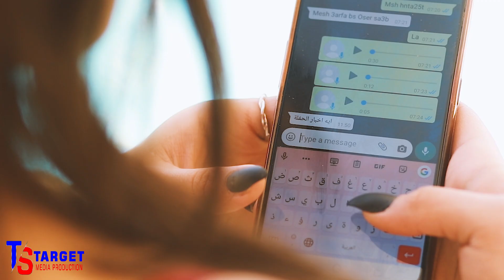الاعلان الرسمي مشروب " كوبا "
Official Trailer Drink Cuba
تنفيذ : TARGET STUDIO
اخراج : حسن جمال
مدير التصوير  : فؤاد الورداني
مساعد مدير تصوير : فهد جاد
تصوير وميكنج : شادى الخولى
ـــــــــــــــــــــــــــــــــــــــــــــــــــــــــــــــ
موديل شباب :
Nor Samir -  Mostafa Nabil
 Ahmed Fouad -  Hadii Mahmoud
موديل بنات :
 Sø Lý - اسراء - هميس - منه
 هبه - ShRouk Mahmoud